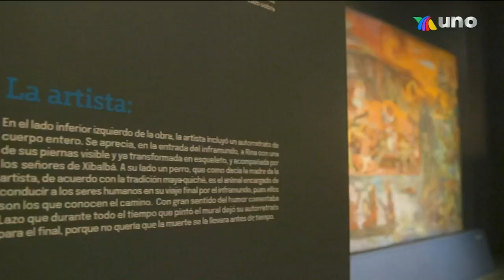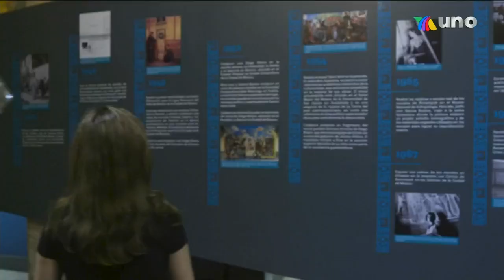Rina Lazo, una mujer ícono del muralismo en México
Conoce, de la mano de su hija, a la artista Rina Lazo, un ícono del muralismo mexicano. Una mujer que trabajó por muchos años con Diego Rivera y fue una gran pintora.

Recientemente el Palacio de Bellas Artes exhibió la última obra de esta enorme artista.

Esto es MéxicoHerenciayOrgullo de Grupo Salinas